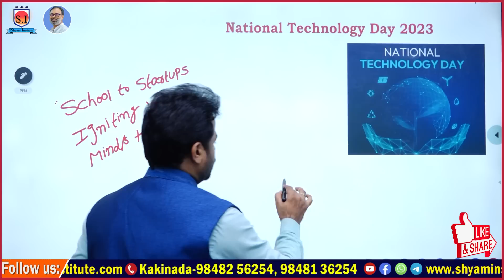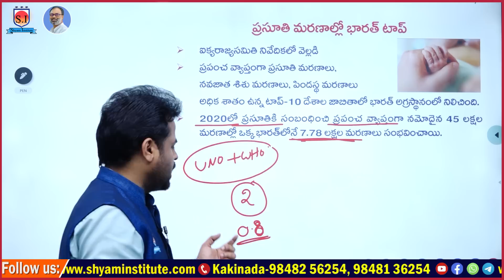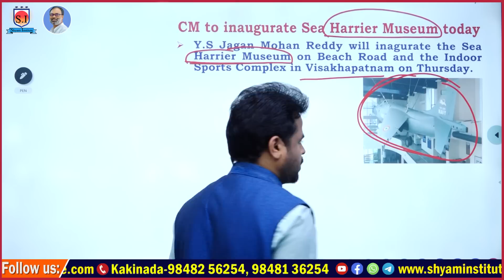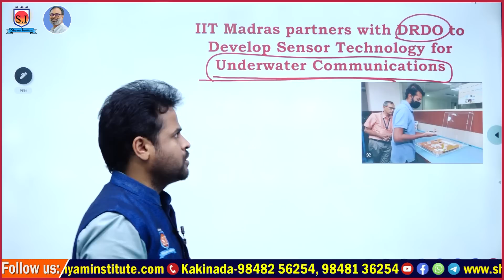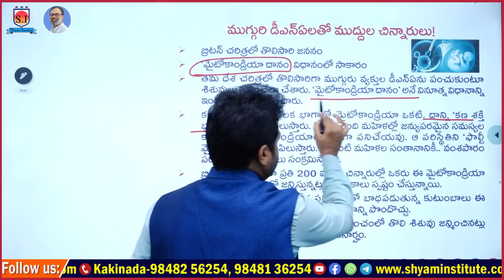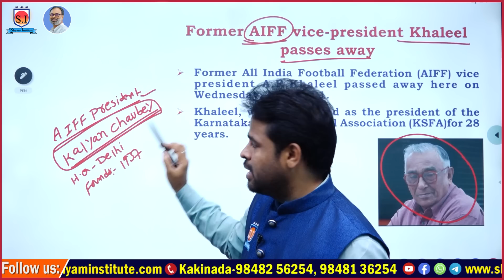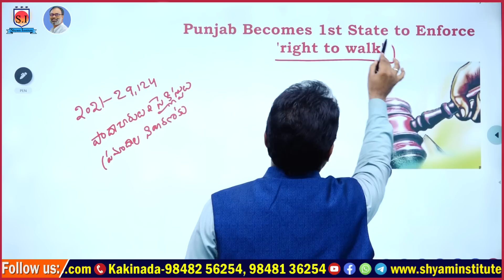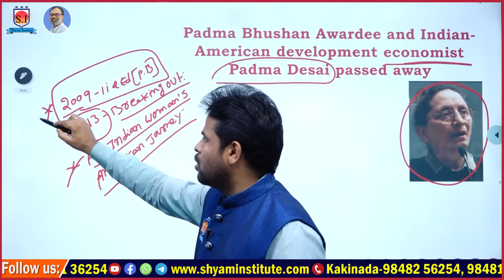Daily Current affairs | May-11 2023 | Telugu current affairs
pdf download available in our telegram and daily current affairs in our app click below links join now

 [ONLINE కోచింగ్ ప్రత్యేకతలు :
Hurry Up!!!

2023 current affairs
current affairs
2022 current affairs
2022 current affairs in telugu
today current affairs in telugu
current affairs
 current affairs
current affairs rajasthan
 current affairs
current affairs in hindi
current affairs

budget 2023
1 march current affairs
2023 current affairs